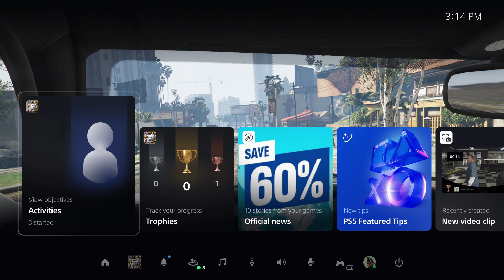Grand Theft Auto V - Paparazzo: Franklin Meets Beverly Felton: Drive Alongside Miranda's Car & Rival